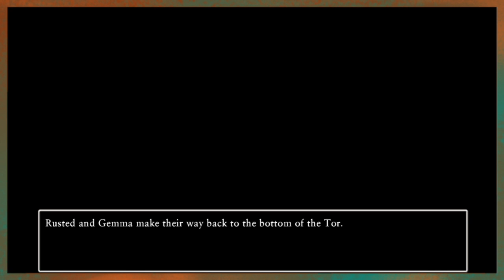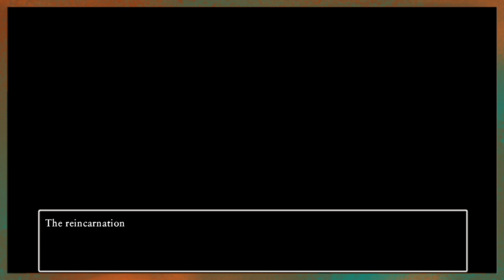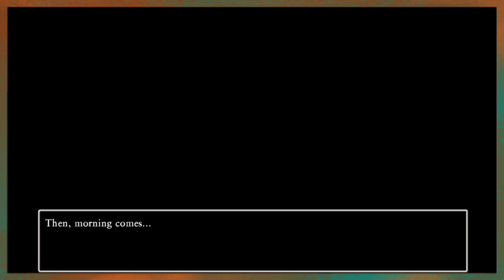First Impression: Dragon Quest XI (S Edition) 2D